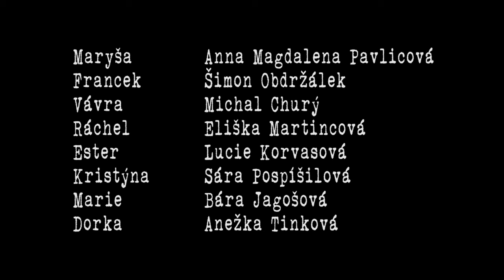Tak trochu Maryša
dramaturgie, výprava, scéna, hudba Hana Nemravová,
režijní dohled Hana Nemravová a Olga Strašáková
Maryša   Anna Magdalena Pavlicová
Francek   Šimon Obdržálek
Vávra   Michal Churý
Ráchel   Eliška Martincová
Ester   Lucie Korvasová
Kristýna   Sára Pospíšilová
Marie   Bára Jagošová
Dorka   Anežka Tinková